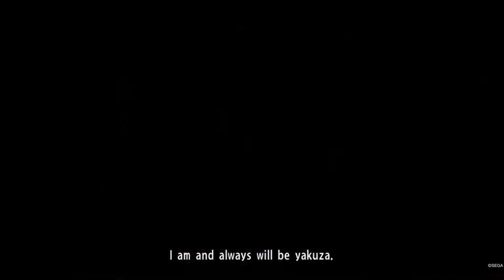YAKUZA KIWAMI FAMILY FATALITY